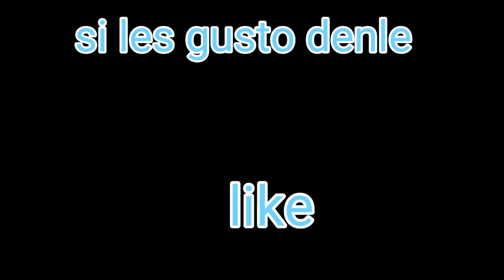Saltos en bici - pista BMX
Actores en bici

Jose castillo 😎
Fransisco castillo😂

     Editor

Oriel cuevas 😎
Bymurilloyt😎